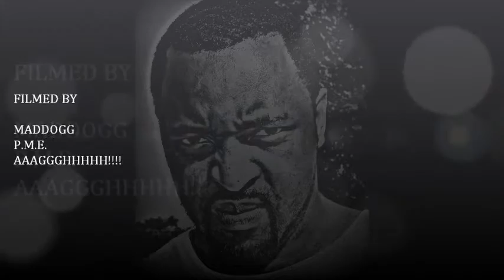G.A. 4 LIFE 2 DEATH